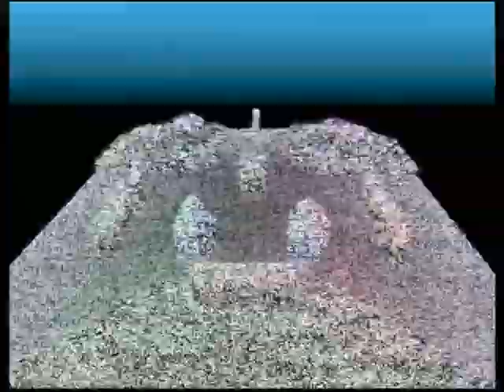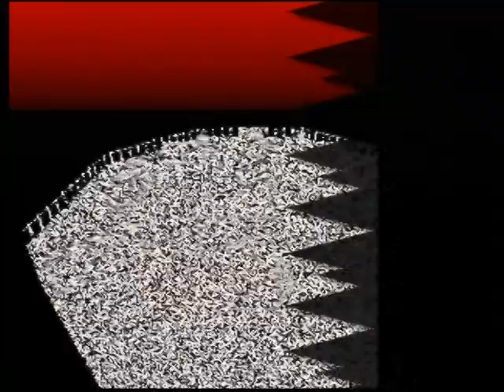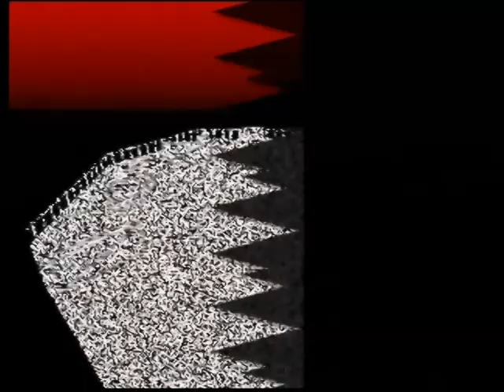【N64】カスタムロボ Part９ ～カトレア・優雅にして鮮烈なコマンダーデビュー！ 【スタートオンゲームズ】【スタゲー】【JAPAGE】